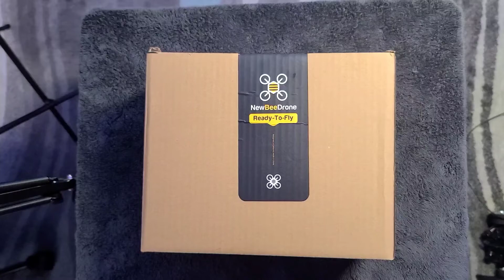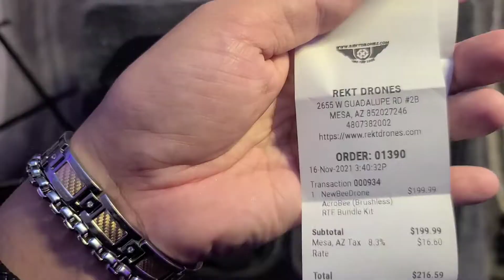Newbeedrone acrobee65 Blv3 brushless kit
This is an unboxing of the all new acrobee65 blv3 brushless kit.  Everything you need to fly!